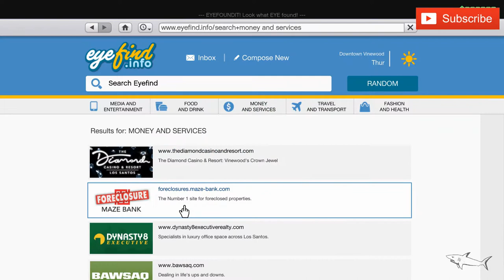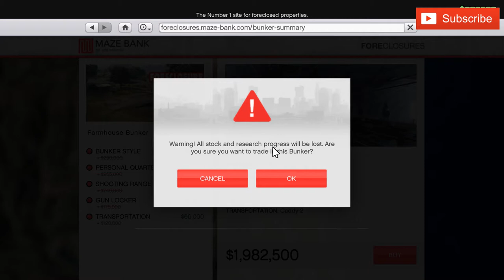BUNKER Best way to make MONEY in GTA Online? | SALE | SET UP | What to BUY | NEW 2021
Bunkers

RELEASE DATE
June 13, 2017
TITLE UPDATE
1.40 Gunrunning Pack
GAME EDITION
Game Edition: GTA OnlineGTA Online
PLATFORMS
PCPLAYSTATION 4XBOX ONE
Players can purchase an Underground Bunker from the Maze Bank Foreclosures website, and can only own one Bunker at a time. Upon purchasing a Bunker, VIP, CEO or MC President Players will gain access to the Gunrunning Business to run illegal arms trafficking operations across Los Santos and Blaine County.

Bunkers also allow to store the Mobile Operations Center, and to research Weaponized Vehicles and Mk II Weapons.

Bunkers can be customized with a choice of add-ons such as Personal Quarters, a Shooting Range, a Gun Locker and Transportation.

BUNKER CUSTOMIZATION: STYLE
There aren't many interior designers willing to take on a sprawling cavern hewn directly out of rock - but there's at least one, and in his occasional lucid moments he had a few ideas. You might as well feel at home: you could be down here for a long time.

GTAOnline Bunker Style 1
Style 1 (Free)

 GTAOnline Bunker Style 2
Style 2 (+$215,000)

 GTAOnline Bunker Style 3
Style 3 (+$290,000)

BUNKER CUSTOMIZATION: PERSONAL QUARTERS
If you're going to sleep soundly through nuclear Armageddon you're going to need a cot and somewhere to change into your hazmat suit.

(+$265,000)
GTAOnline Bunker Quarters
BUNKER CUSTOMIZATION: SHOOTING RANGE
Never mind foraging, procuring fresh drinking water or treating injuries: when the world ends in San Andreas, your top priority should be working on your aim.

GTAOnline Bunker ShootingRange 1 Black
Black (+$740,000)

 GTAOnline Bunker ShootingRange 2 White
White (+$845,000)

BUNKER CUSTOMIZATION: GUN LOCKER
As the walls start to close in and you become increasingly afraid to go outside, being light on your feet is going to be a priority. Take and leave whatever firepower you need in this personal weapon storage unit.

(+$175,000)
GTAOnline Bunker GunLocker
BUNKER CUSTOMIZATION: TRANSPORTATION
There are probably several excellent reasons why a modified golf caddy is the time-honored choice for getting around in your subterranean lair.

GTAOnline Bunker Transportation 1 CaddyUtility
Caddy 1 ($85,000)

 GTAOnline Bunker Transportation 2 CaddyBunker
Caddy 2 ($120,000)

BUNKER BUSINESS UPGRADES
Equipment Upgrade: Purchase this upgrade to install higher quality equipment. This will speed up your manufacturing and research times, improve the overall value of your stock and allow your supplies to stretch further.

Staff Upgrade: Purchase this upgrade to hire more staff. This will speed up your manufacturing and research times and improve the overall value of your stock.

Security Upgrade: Purchase this upgrade to install security personnel and surveillance equipment. This will reduce the likelihood of your stock being stolen by enemies.

GTAOnline Bunker Upgrade 1 Equipment
Equipment (+$1,155,000)

 GTAOnline Bunker Upgrade 2 Staff
Staff (+$598,500)

 GTAOnline Bunker Upgrade 3 Security
Security (+$351,000)

DAILY FEES
Below you find the Daily Fees that are charged to the player for owning a Bunker.

Note: These costs are incurred only when actively registered as an MC President or CEO:

TYPE FEE AMOUNT MAX QUANTITY MAX FEE
Base Fee
$4,700
1
$4,700
Staff Upgrade
$1,600
1
$1,600
Equipment Upgrade
$2,325
1
$2,325
Security Upgrade
$775
1
$775
TOTAL
$9,400
1
$9,400